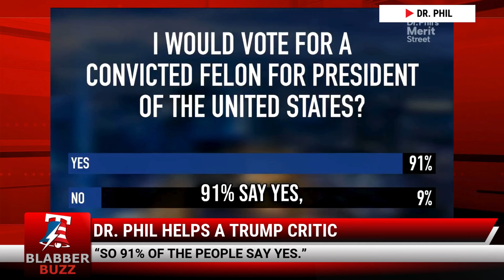Dr. Phil Helps A Trump Critic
Dr. Phil helps a member of the audience to put things in perspective. Dr. Phil: “That goes to our first question on the poll. Let’s look at that. The first question was asked, ‘I would vote for a convicted felon for president of the United States?’ 91% say yes, and then Keith and a few stragglers say no.”

🌟 Welcome to BlabberBuzz!

Dive into unique news stories and perspectives that challenge the mainstream.

👉 Why BlabberBuzz?

Specialized News Coverage: Insightful analyses on diverse topics.

Stay Informed: From politics to tech, we cover what matters.

Engage & Learn: Join a community seeking the truth.